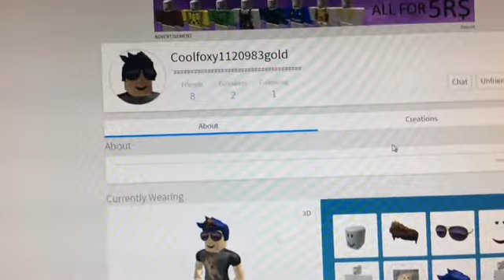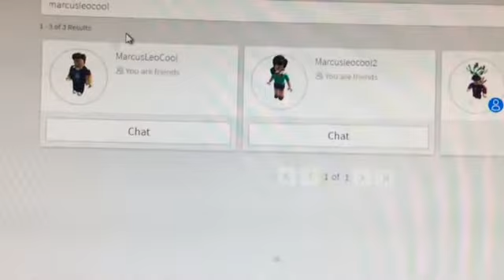ROBLOX // Mega Fun Obby